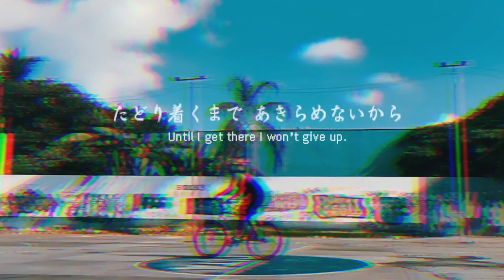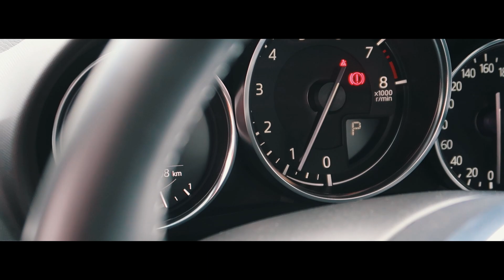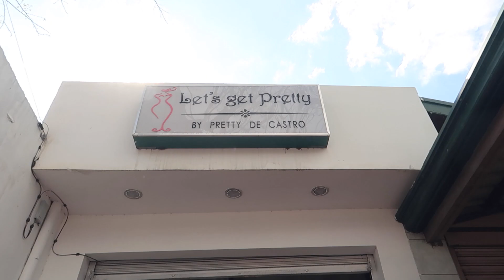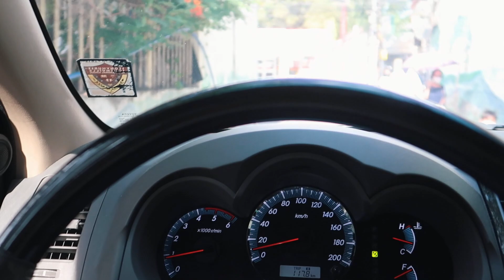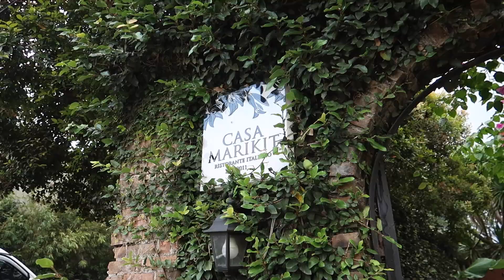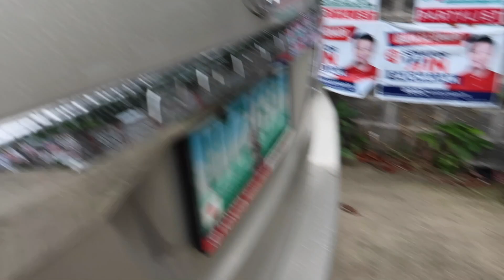Daily Vlog ( One of my subscriber visited me! )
Welcome back to the channel. it's a great start of the week and in todays video, one of my instagram follower and youtube subscriber visited me here in Batangas. Super nakaktuwa i mean from stranger to friends this is the result of being nice and doing business. enjoy the video!

Yah Ready Know!